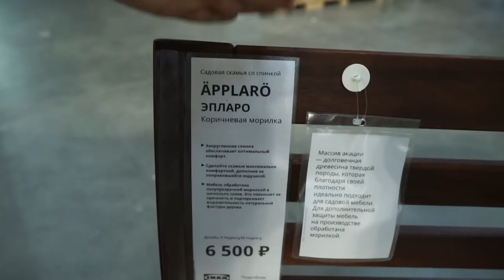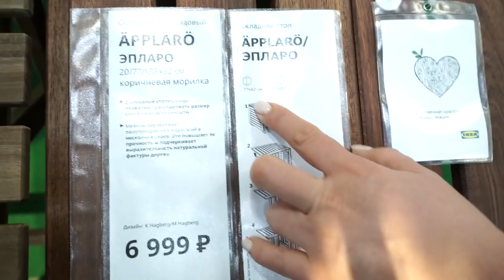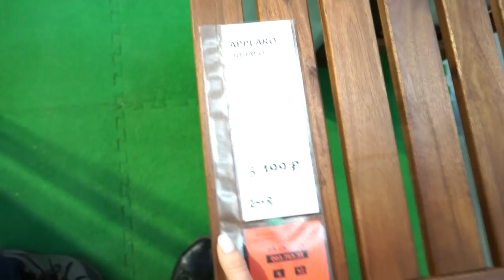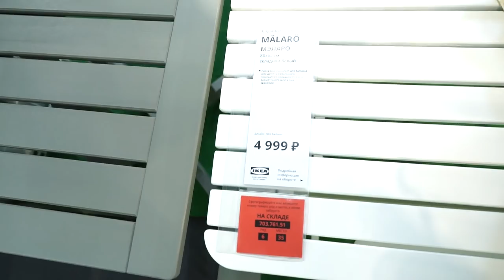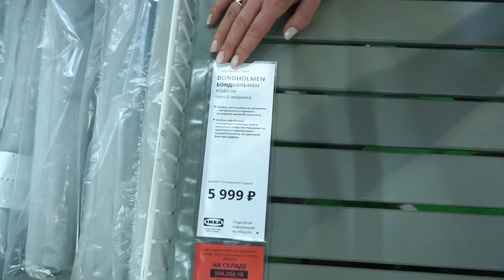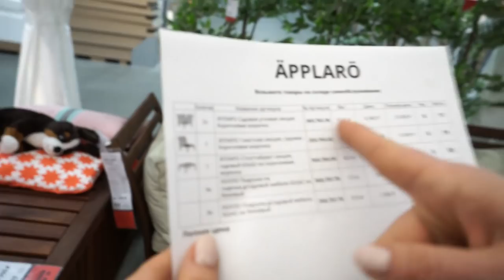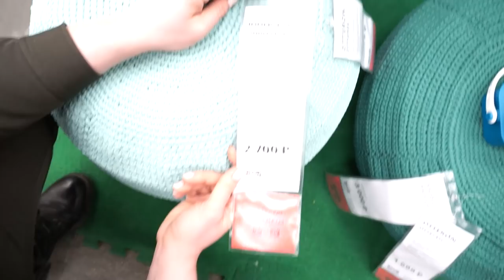Садовая мебель Икеа. Большой детальный обзор из ikea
⏩⏩⏩📑ТАЙМКОД 📑⏪⏪⏪
2:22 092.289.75 гриль ЭПЛАРО/ КЛАСЕН
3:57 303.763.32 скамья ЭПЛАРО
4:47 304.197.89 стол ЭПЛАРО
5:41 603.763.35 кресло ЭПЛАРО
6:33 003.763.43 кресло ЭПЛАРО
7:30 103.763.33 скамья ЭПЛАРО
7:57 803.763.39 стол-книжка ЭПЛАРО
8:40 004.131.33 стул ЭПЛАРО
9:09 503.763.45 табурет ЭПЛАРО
9:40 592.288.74 настенная панель ЭПЛАРО
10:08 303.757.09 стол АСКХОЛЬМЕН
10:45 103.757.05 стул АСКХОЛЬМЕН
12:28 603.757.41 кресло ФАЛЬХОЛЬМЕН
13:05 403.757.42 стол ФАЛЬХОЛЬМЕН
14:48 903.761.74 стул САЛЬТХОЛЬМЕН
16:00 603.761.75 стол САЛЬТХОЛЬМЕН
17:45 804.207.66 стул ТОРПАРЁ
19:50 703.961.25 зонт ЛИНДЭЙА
20:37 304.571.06 опора для зонта ХЮВОН
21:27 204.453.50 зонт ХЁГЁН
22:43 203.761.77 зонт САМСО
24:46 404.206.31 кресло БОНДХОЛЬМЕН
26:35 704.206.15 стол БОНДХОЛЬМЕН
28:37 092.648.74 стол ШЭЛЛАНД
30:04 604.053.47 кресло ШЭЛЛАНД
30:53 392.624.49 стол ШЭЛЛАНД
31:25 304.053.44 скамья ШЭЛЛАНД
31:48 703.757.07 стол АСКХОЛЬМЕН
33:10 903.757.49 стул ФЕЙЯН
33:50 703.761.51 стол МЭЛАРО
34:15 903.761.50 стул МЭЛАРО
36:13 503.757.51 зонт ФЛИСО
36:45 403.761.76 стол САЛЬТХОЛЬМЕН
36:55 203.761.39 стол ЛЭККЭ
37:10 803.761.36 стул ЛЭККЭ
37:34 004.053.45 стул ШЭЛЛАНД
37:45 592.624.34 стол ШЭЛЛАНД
38:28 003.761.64 детский стол РЕСО
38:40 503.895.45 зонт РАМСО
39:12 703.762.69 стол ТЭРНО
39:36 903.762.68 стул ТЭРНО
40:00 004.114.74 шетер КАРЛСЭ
41:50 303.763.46 скамья с ящиком ЭПЛАРО
42:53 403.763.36 угловая скамья ЭПЛАРО
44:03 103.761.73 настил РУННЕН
44:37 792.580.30 комплект садовой мебели КУНГСХОЛЬМЕН
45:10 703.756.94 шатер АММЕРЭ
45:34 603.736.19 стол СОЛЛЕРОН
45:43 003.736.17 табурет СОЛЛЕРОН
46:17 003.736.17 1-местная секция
47:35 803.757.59 опора для гамака ГОРЭ
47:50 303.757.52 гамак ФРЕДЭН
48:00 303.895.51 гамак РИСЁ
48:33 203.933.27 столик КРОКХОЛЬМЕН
48:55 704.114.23 табурет приставной ТРАНАРЁ
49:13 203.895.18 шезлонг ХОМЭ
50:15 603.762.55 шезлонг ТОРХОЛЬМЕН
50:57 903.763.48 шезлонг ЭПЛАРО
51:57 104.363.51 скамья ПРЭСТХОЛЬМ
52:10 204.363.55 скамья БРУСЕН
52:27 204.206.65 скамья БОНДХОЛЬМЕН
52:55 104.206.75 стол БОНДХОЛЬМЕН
53:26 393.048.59 пуф ОТТЕРЁН / ИННЕРСКЭР
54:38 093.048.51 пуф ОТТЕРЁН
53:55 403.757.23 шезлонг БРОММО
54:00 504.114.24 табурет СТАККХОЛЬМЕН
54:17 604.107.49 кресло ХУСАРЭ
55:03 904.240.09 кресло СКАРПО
55:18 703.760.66 кресло ИКЕА ПС ВОГЭ
55:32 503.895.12 пляжный стул ХОМЭ
56:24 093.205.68 зонт БЕТСО/ ВОРХОЛЬМЕН

Наши контактные данные.
430003 республика Мордовия. город Саранск. ул.Большевистская 85
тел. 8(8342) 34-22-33